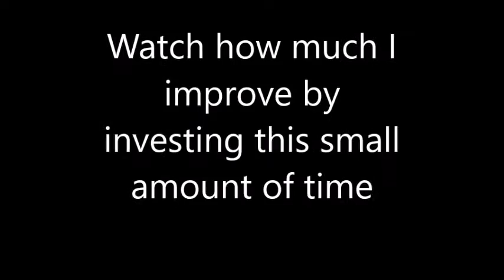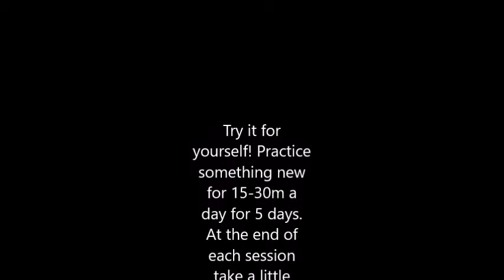Practice Montage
The music is by Miguel Llobet and is called Scherzo - Vals.

I practiced this music for 30m a day for one week to show my students how much I can improve by investing a small amount of time each day. It's not always fun to practice, but you have to "pay to play" in a sense. Once you put in the time and learn a tune it belongs to you, and you can play it again when ever you want without the hassle. Even if you forget it, you can relearn it with ease.

Try it for yourself:

 Practice the same piece for 15-30m a day for five days. At the end of each practice take a short video of your playing, but don't worry about perfection since this is not the goal of the exercise. After the five days watch your videos and see your own progress. If you want to get really fancy, download a free video editor like Windows Movie Maker and publish the result to your YouTube channel. Comment on this video with a link to your practice montage.